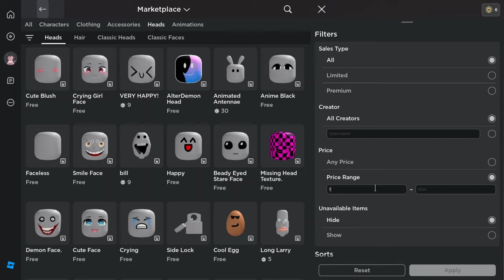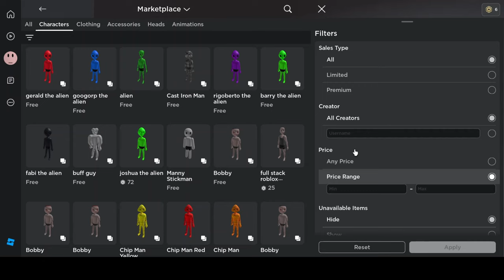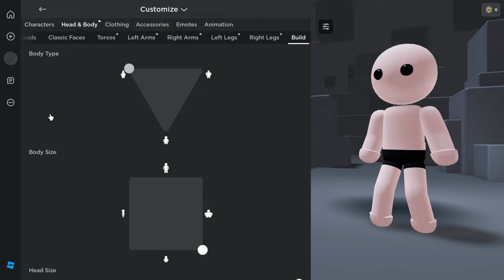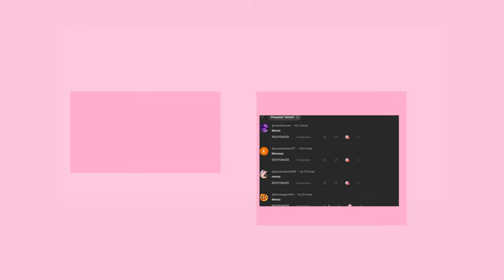COMO PEGAR 50+ FACES, ITENS E ACESSÓRIOS GRÁTIS NO ROBLOX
COMO PEGAR 50+ FACES, ITENS E ACESSÓRISO GRÁTIS NO ROBLOX
HOje vou mostrar os novo cabelos grátis do roblox do evento da BlackPink,e como pegar itens Limiteds grátis no roblox em 2023 atualizado.mais  emotes gratis no roblox!